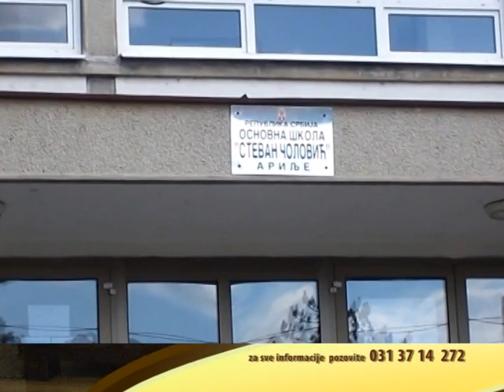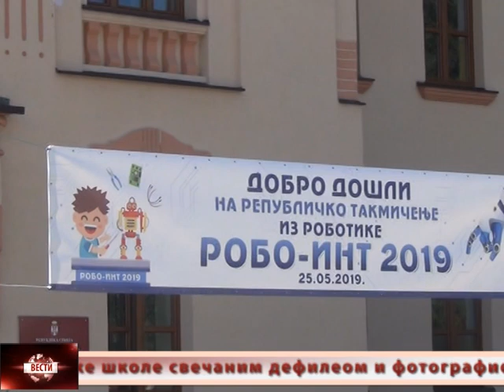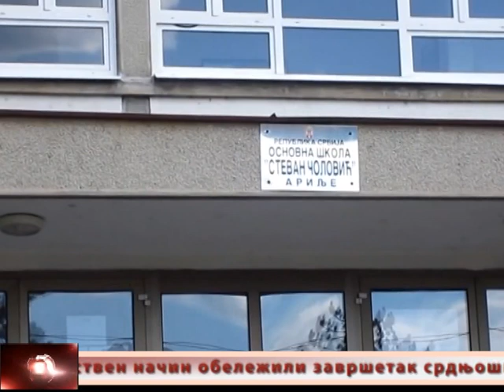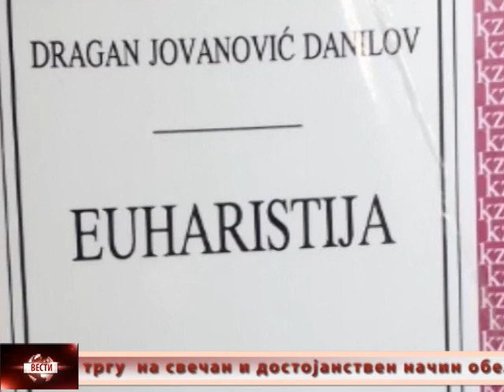Vesti 31 05 2019